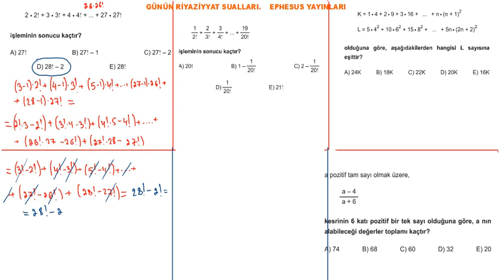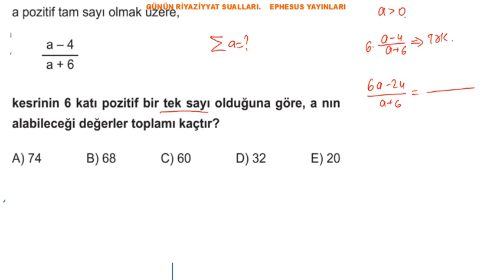GÜNÜN RİYAZİYYAT SUALLARI